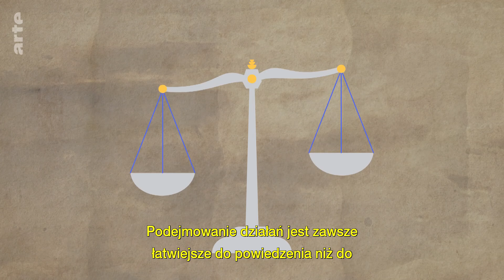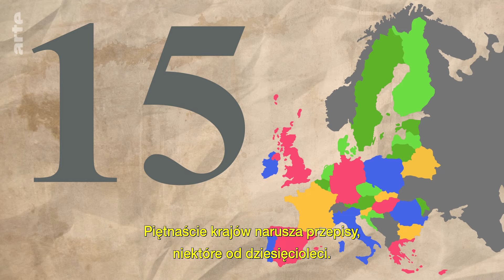Irlandia: zagrożone ptaki | ARTE.tv Dokumenty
To jeden z najstarszych przypadków nieprzestrzegania dyrektywy europejskiej. Sprawa, rozpoczęła się w 1998 roku. Do dziś, 26 lat później, pozostaje otwarta. W 2007 roku sądy europejskie potępiły Irlandię za brak ochrony dzikiego ptactwa. Jednak kraj w dalszym ciągu nie spełnia wymogów. Podczas gdy sprawa jest w toku, populacja ptaków w Irlandii gwałtownie spada.
Dlaczego tak się dzieje i jaki ma to wpływ na dziką przyrodę?

ARTE.tv Dokumenty 📺 to kanał YouTube ARTE w języku polskim, na którym codziennie udostępniamy filmy dokumentalne i reportaże na temat geopolityki, gospodarki, społeczeństwa, kultury, nauki i środowiska. Codziennie premiery, codziennie tematy poruszające świat. 🌎

Czy chcesz więcej treści ARTE?
👉 Odwiedź naszą platformę streamingową w języku polskim i pamiętaj, że mamy aplikację do oglądania filmów dokumentalnych na Twoim smart TV i innych urządzeniach

Bądź z nami na bieżąco za pośrednictwem mediów społecznościowych 🤳